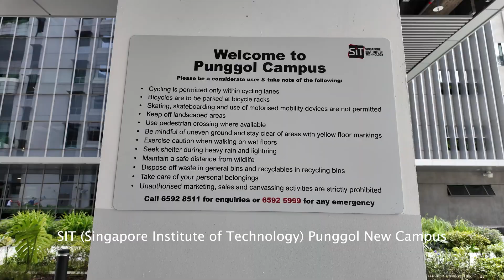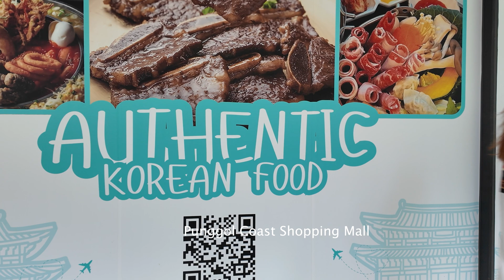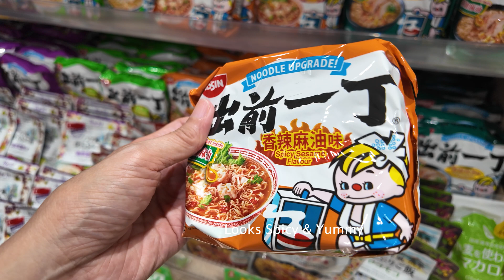Newly Opened Punggol Digital District | Punggol Coast MRT | SIT and Punggol Coast Mall | 榜鹅数码园区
Punggol Digital District (PDD) is a 50 ha business park targeting at digital economy - cybersecurity, machine learning, IoT and smart city solutions.

PDD is closely integrated with the Singapore Institute of Technology to enable cross-collaboration between industry and academia.  The district is expected to bring in 28K jobs closer to Punggol area.

A newly  opened Punggol Coast MRT station and the newest Punggol Coast Mall has 120 stores with over 20 F&B outlets and going to open Punggol Coast Hawker Centre make the place convenient and vibrant.

4K

Timeline:
00:00 Racing with Robot Dog
00:39 Punggol Coast MRT Station
01:23 Punggol Digital District (PDD)
02:45 SIT (Singapore Institute of Technology)
04:08 Robotics
05:21 Punggol Coast Mall